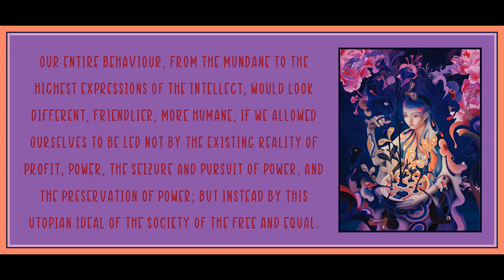The Market, the State, and the End of History by Johannes Agnoli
Art is by James Jean.